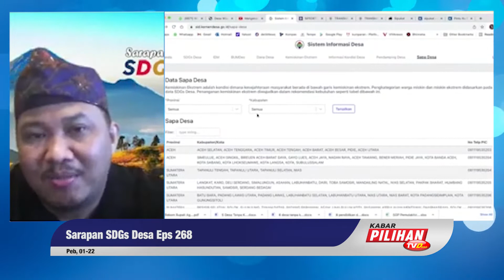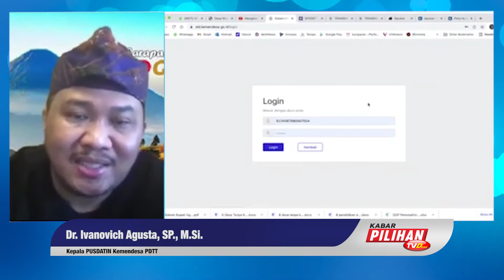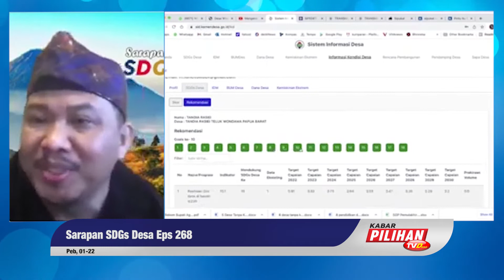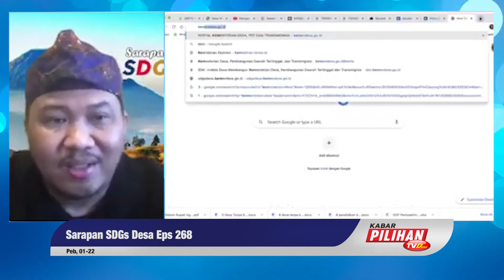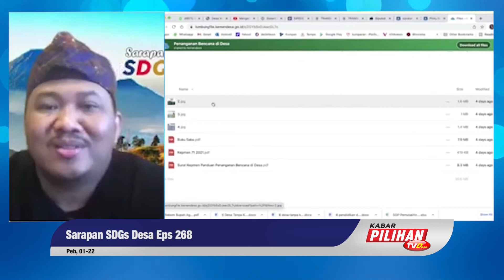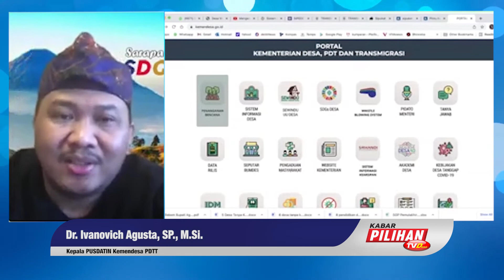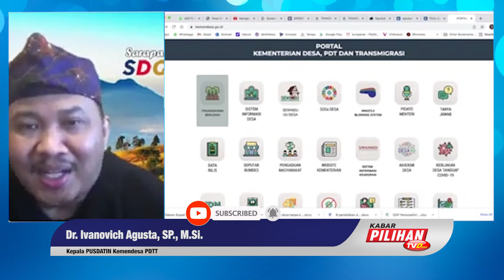Sistem Informasi Desa (SID) Data Desa Terlengkap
Semua pengetahuan tentang desa disajikan secara lengkap di website resmi  Kementerian Desa PDTT, sistem informasi desa (SID) pada website yang menampung seluruh file tentang desa bertujuan mempermudah masyarakat ataupun pihak lain dalam mencari hal yang diperlukan.